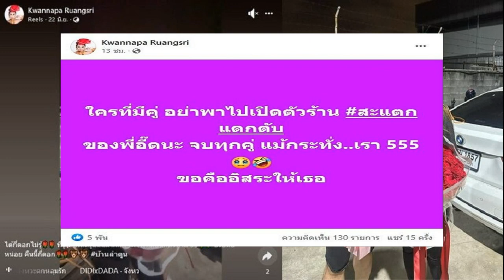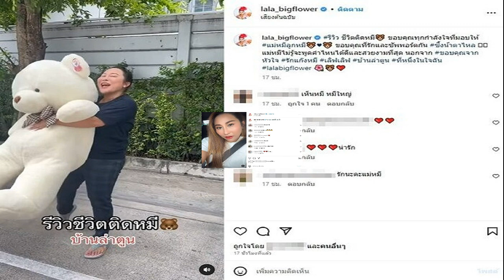น้ำตาล ตื้นตัน ไผ่ พาทิศ บวชแทนคุณพ่อแม่ ลั่น! เหมือนได้แฟนใหม่ เผยยังไม่มีแพลนแต่ง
นางเอกสาวชื่อดัง น้ำตาล พิจักขณา ให้สัมภาษณ์ในงานพิธีบวงสรวงละคร มือปราบมหาอุตม์ ที่ ช่อง3 หนองแขม วันก่อน ถึงเรื่องที่แฟนหนุ่ม ไผ่ พาทิศ ตัดสินใจบวชทดแทนบุญคุณพ่อแม่เป็นเวลา 15 วัน พร้อมบอกเหมือนได้แฟนใหม่ในร่างเดิม ส่วนแพลนแต่งยังไม่ใช่เร็วๆ นี้
ถามถึงที่ ไผ่ พาทิศ ไปบวชมา? “ก็เป็นความตั้งใจของเขามานานแล้ว แต่เลื่อนมาเรื่อยๆ เพราะว่าช่วงนั้นเป็นช่วงโควิดด้วย กองละครก็เลยไม่สามารถปิดกล้องได้ รวมๆ แล้วที่พี่เขาไปบวชมาก็ 15 วันค่ะ ความตั้งใจคือเขาอยากบวชทดแทนพระคุณคุณพ่อคุณแม่ด้วย เพราะว่าน้องชายพี่ไผ่ก็บวชไปแล้ว ตอนนี้ก็เป็นช่วงระยะเวลาที่พอเหมาะพอดี ละคร 2 เรื่องปิดกล้องเรียบร้อยแล้ว ส่วนละครที่รอจะเปิดกล้องเขาก็รอได้”

ได้เห็นพี่ไผ่ในผ้าเหลืองแล้วเป็นยังไงบ้าง? “ดีใจและภูมิใจในตัวเขาที่ได้บวชทดแทนคุณพ่อแม่ แล้วก็ได้เห็นอีกมุมหนึ่งที่เราไม่คิดว่าเราจะได้เห็น วันที่ปลงผมอยู่ดีๆ เขาก็ร้องไห้หนักมาก เราก็ตกใจว่าเกิดอะไรขึ้น เพราะไม่เคยเห็นเขาร้องไห้หนักขนาดนี้มาก่อน แล้วเขาก็เป็นพระไปแล้วเราก็ไม่กล้าถาม พอสึกเรียบร้อยแล้วก็เลยถามว่าเกิดอะไรขึ้น เขาบอกว่าตอนนั้นมันปีติตื้นตันมาก แล้วเหมือนเขาหลุดไปเลย กลั้นไม่ได้แล้วน้ำตามันก็ไหลออกมา
“ตาลเองก็ขนลุก ตอนแรกเขาก็ยังคุยกับตาลอยู่ว่าไม่รู้ว่าบวชไปแล้วจะซึมซับได้มากน้อยแค่ไหน เพราะมีเวลาแค่ 15 วัน แล้วตอนแรกพี่ไผ่เขาอยากจะบวชในเมืองและบวชที่วัดป่าด้วย แต่ระยะเวลาไม่พอเลยทำได้เท่านั้น แต่สุดท้ายเขาบอกว่าเขาได้อะไรมากกว่าที่เขาคิด”

หลังสึกออกมาเขาเปลี่ยนไปไหม? “เปลี่ยนไป นิ่งขึ้น ทุกวันนี้ก็จะโทรมาบอกว่าสวดมนต์ก่อนนอน นั่งสมาธิ แล้วก็ชวนเราไปวัด อันนี้คือสิ่งที่เรารู้สึกว่ามันเป็นมิติใหม่ของไผ่ พาทิศ หนูก็แบบเริ่ด! ซึ่งเป็นอะไรที่เราอยากให้เป็นมานานแล้ว เขาเหมือนมาให้ความสำคัญกับพระพุทธศาสนามากขึ้น เรียกว่าเป็น นิวไผ่ เหมือนได้แฟนใหม่ในร่างเดิมค่ะ
บวชแล้วเบียดเลยไหม? “อุ๊ยตายแล้ว! คำถามนี้แอบกดดันนิดหนึ่งเพราะว่าด้วยระยะเวลามันก็ค่อนข้างนานสิบกว่าปีแล้ว แต่ว่ายังไม่ใช่ภายใน 1-2 ปีนี้ ยอมรับว่ามีคนถามเยอะเพราะว่ารุ่นๆ ไล่เราหลายคนแต่งงานไปแล้ว ถึงยังไม่แต่งงานก็ถูกขอแต่งงานแล้ว ทุกคนก็จะถามว่าเรามีแพลนเมื่อไหร่ อันนี้ก็ตอบไม่ได้เหมือนกันเพราะมันด้วยอะไรหลายอย่างที่เราต้องทำก่อนแต่ง”

เซ้นส์เริ่มมาบ้างหรือยัง? “ถามว่ามีการพูดคุยกันไหม มีค่ะ แต่ยังไม่ใช่ในปีสองปีนี้ (กดดันไหมคนรอฟังข่าวดีของคู่เราเยอะ?) ตอนนี้เริ่มชินแล้วเพราะไปไหนคนก็เริ่มถามว่าเป็นยังไงจะแต่งเมื่อไหร่ หรือเวลาไปเลี้ยงรุ่นก็เริ่มไม่ค่อยอยากไปแล้ว รับน้องขึ้นดอยอะไรอย่างเนี้ย คือเมื่อก่อนก็จับมือเพื่อน ตอนนี้เพื่อนจับมือลูก เราจับมือหลาน แล้วด้วยวัยเรามัน 30 กว่าแล้ว แต่เอาจริงๆ 30 ก็ยังไม่แก่หรอก เราฝากไข่ไว้เรียบร้อยแล้วเลยไม่ค่อยห่วงเรื่องนี้เท่าไหร่
อะไรที่ทำให่คู่เรายังอยู่กันได้มาถึงวันนี้? “เราว่ามันสนุกเรื่อยๆ ในการคบกัน ช่วง 1-5 ปีแรกเป็นช่วงที่ทะเลาะกันเยอะ อยู่ในช่วงการปรับตัวเพราะตาลกับพี่ไผ่อายุห่างกันเกือบ 10 ปีเลยมีช่องว่างค่อนข้างเยอะ”

“สิ่งที่ทำให้ยึดมั่นกับผู้ชายคนนี้คือเขามีความเสมอต้นเสมอปลาย เป็นคนที่ไม่อารมณ์ร้อนเลย เย็นมากๆ ไม่เคยทิ้งเราเลยไม่ว่าจะอะไรก็แล้วแต่ พี่ไผ่จะมีกฎอยู่ข้อหนึ่งว่าห้ามโกรธกันเกิน 1 ชั่วโมง ห้ามติดต่อกันไม่ได้ พอมันมีกฎอย่างนี้ทำให้รู้สึกว่าเราไม่ได้ถูกทิ้งให้เรารู้สึกแย่นานๆ (คนนี้ก็คือพ่อของลูกแหละเนอะ?) อืม…ไม่บอกหรอก(หัวเราะ)”